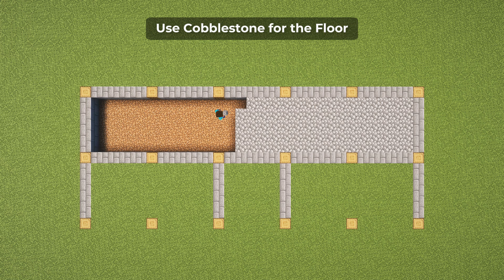Ultimate Survival House Tutorial In Minecraft (EASY)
How to Make Ultimate Survival House in Minecraft With Everything You Need

How to make the easiest ultimate survival house in minecraft? In this video, I'll guide you how you can make a minecraft house including an animal barn, crop farms, a nether portal, an enchanting room & lots of storage! It's very easy, aesthetic, and survival designs, as well as modern, cute, cool, japanese, medieval, and starter houses. Hope this video will help you to make the ultimate minecraft house. So grab your pickaxe and let's get building!